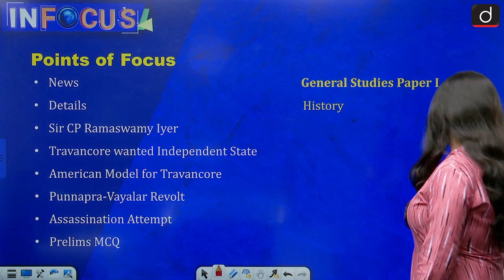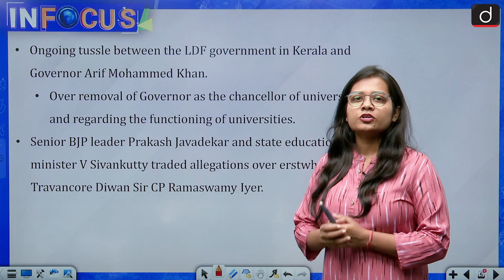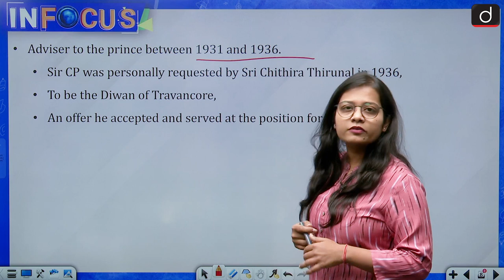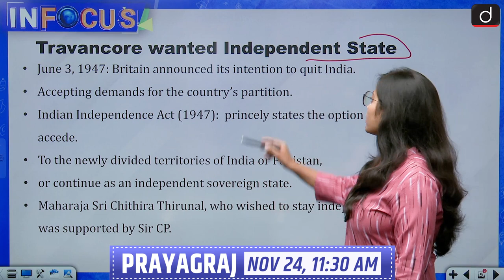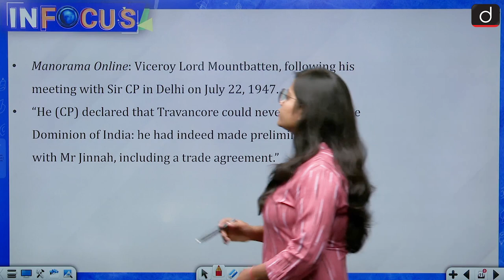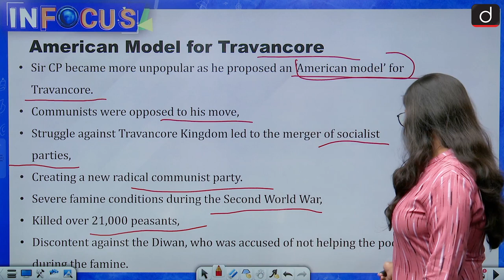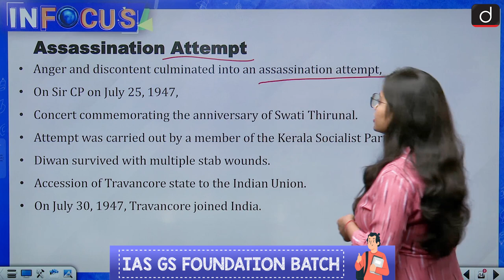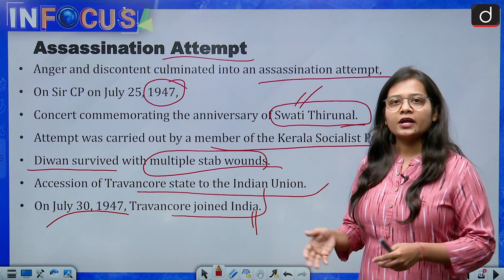Who was Sir CP Ramaswamy Iyer and the Merger of Travancore to India - IN FOCUS | Drishti IAS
Sir Chetput Pattabhiraman Ramaswamy Iyer, popularly known as ‘Sir CP’, was the Diwan of the erstwhile Travancore princely state from 1936 to 1947. A lawyer who served as the Advocate-General of Madras Presidency from 1920 to 1923, CP rose to glorious heights as he found favour with both the crown prince Sri Chithira Thirunal Bala Rama Varma and Lord Willingdon, the Viceroy of India.